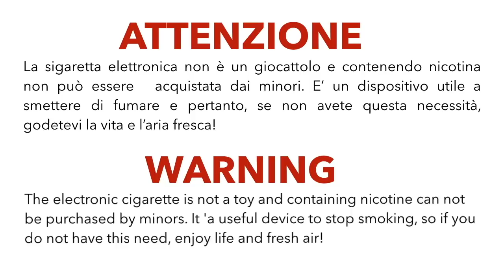dotSquonk by DOTMOD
La prima box BF di Dotmod. Meccanica 20700/18650. Reperibile e piuttosto economica :)